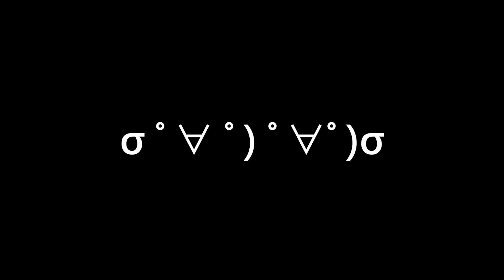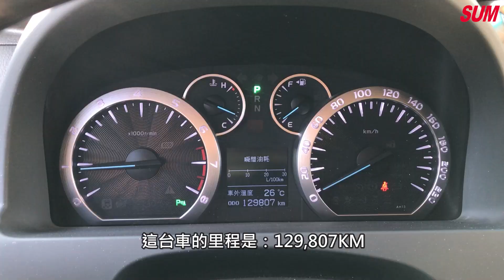已售出【SUM中古車】TOYOTA ALPHARD 陸地頭等艙!!現在擁有免百萬!!｜TOYOTA豐田 ALPHARD 2012年 2.4 黑 桃園市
聯絡人：小何 Zander Ho
LINE：zandercar595
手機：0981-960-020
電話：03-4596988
車輛資訊：TOYOTA ALPHARD
售價：92.8萬
車輛所在：桃園市平鎮區中豐路595號